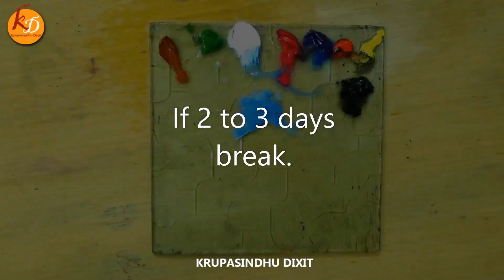How to stop Acrylic paint from Drying so fast 🎨🖌 and Keep Acrylic paint Wet on canvas | Episode #253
0:00  How to keep acrylic paint wet.
0:11  Keep Acrylic paint Wet on color palette.
0:15  Techniques for 10 minutes wet.
0:32  Techniques for 2 to 3 days wet.
1:05  Keep Acrylic paint Wet on canvas.